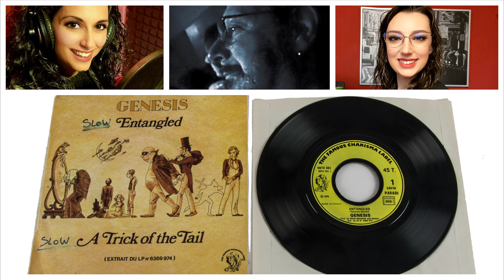ENTANGLED - Genesis COVER